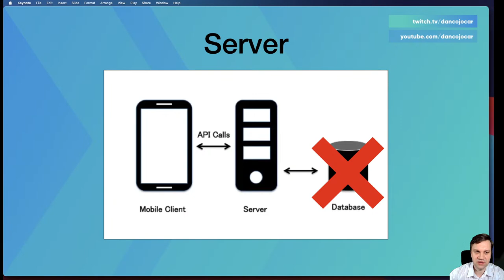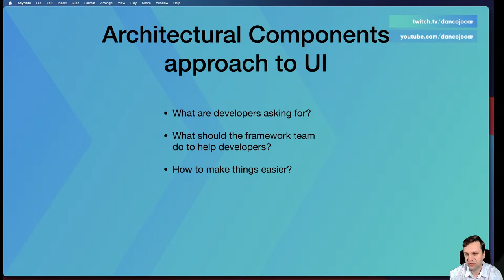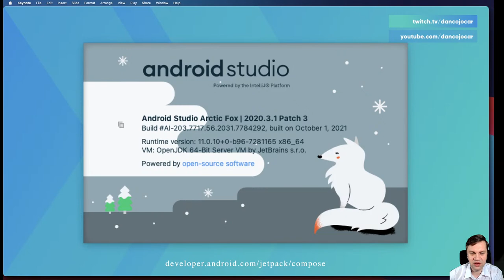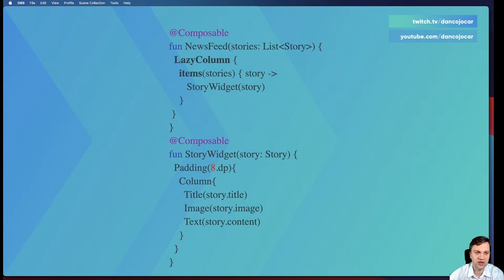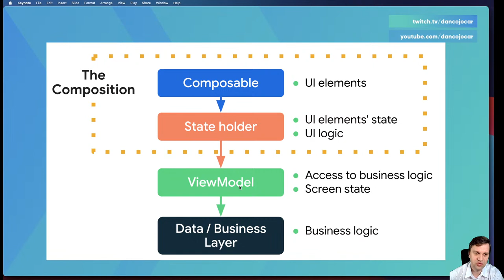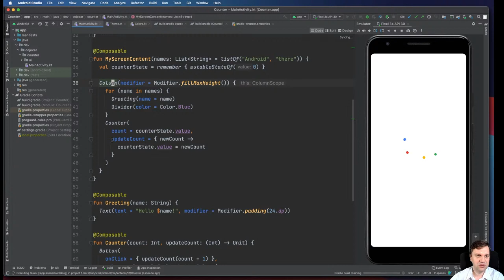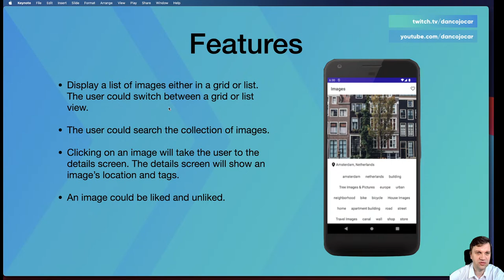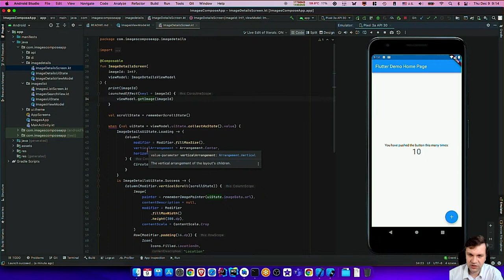Lecture #11 - MA 2021/2022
Jetpack Compose & SwiftUI